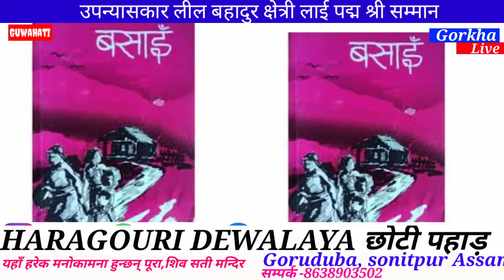Lil Bahadur Chetry Biography// Literature// padmashri//life style ,life story//Gorkha live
Lil Bahadur Chhetri literature Padma Shri 2020
Lil Bahadur Chhetri Biography,life story,life style